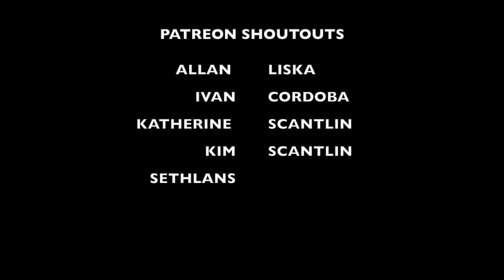Top 15 Superhero Movies OF ALL TIME - Debating The @Looper List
Let's talk about the top comic book/superhero movies of all time!

00:00 - INTRO
0:31 - GIVEAWAY INFO
1:14 - BOTTOM 5
6:00 - MIDDLE 5
10:30 - TOP 5